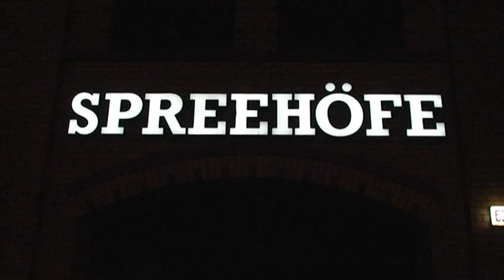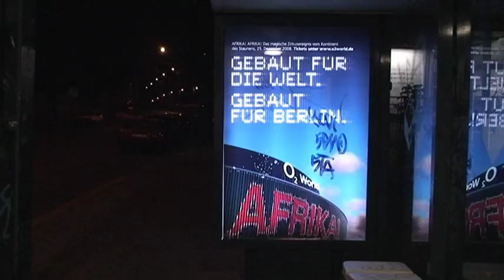Eine Nacht in Schöneweide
Tief im Osten Berlins liegt Schöneweide, ein Teil des Bezirkes Treptow-Köpenick. Schöneweide ist ein Stadtteil vieler Gegensätze, viele rechtsextreme Gruppierungen sind hier aktiv, dennoch ist der Ausländeranteil groß. Folglich wird mit verschiedenen Projekten gegen die Ausschreitungen zwischen Rechtsradikalen und Migranten vorgegangen. Während der Teilung Berlins war Schöneweide ein Viertel, in dem größtenteils Fabrikarbeiter lebten. Heute, nach der Wiedervereinigung, stehen die mittlerweile baufälligen Fabriken leer und viele Einwohner sind arbeitslos.

Mein Freund Marten Münzberg und ich entschieden uns in einer Nacht spontan dazu, unsere Langeweile mithilfe meiner Kamera und eines geborgten Mikrofons zu vertreiben, indem wir die Schöneweider ein wenig zu ihrem Stadtteil aushorchen. Wir hatten Glück und fanden viele bereitwillige Interviewgäste mit ganz unterschiedlichen Meinungen. So ist ein buntes Porträt eines vielseitigen Stadtteils entstanden.